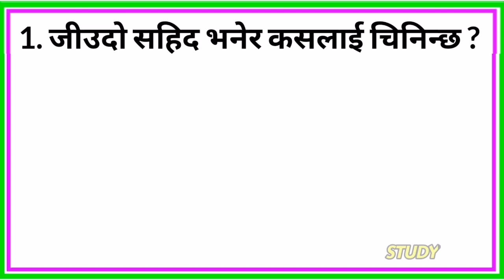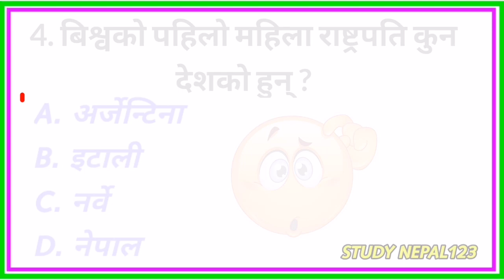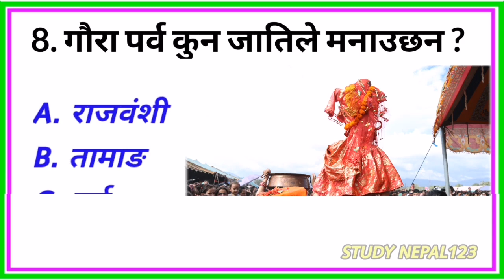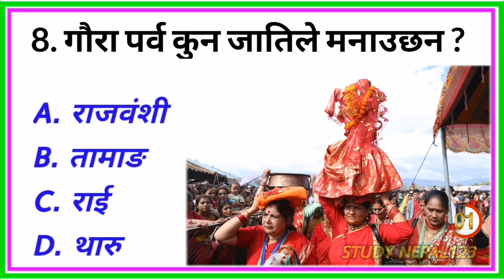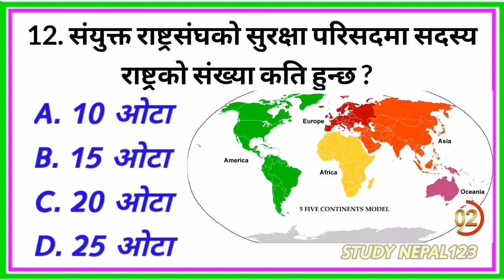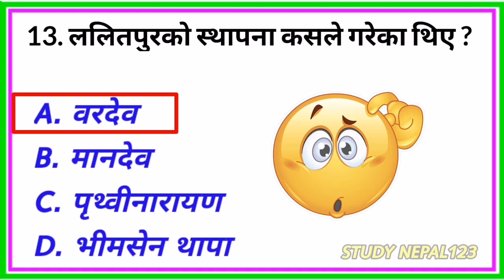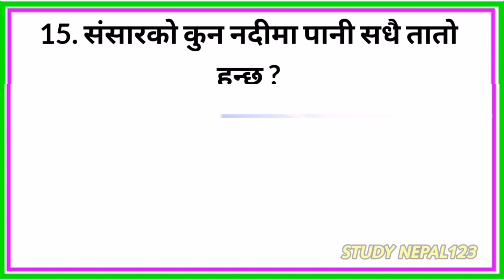सधैं तातो पानी हुने नदि कुन हो | Gk In Nepal || Gk Question And Answer || Loksewa Tayari In Nepal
स्वागत छ🙏🏻🙏🏻
हाम्रो YOUTUBE CHANNEL मा
यहा तपाईंहरूलाई लोकसेवा आयोग, सेना, प्रहरी, आइक्यों क्वेश्चन, शिक्षा आयोग, आदि सबै खाले परिक्षामा बारम्बार सोधिएका GK questions  answers साथमा स्वास्थ्य सम्बन्धी Video हरू पाउनु हुनेछ | भिडियो राम्रो लागे भने भिडियो लाई 1 like र Channel लाई subscribe गरेर bell icon लाइ All मा click गरिदिनु होला |

Note :- यो video सामान्य ज्ञानको लागि मात्र हो

Study Nepal123
Gk Nepali
Gk Question Answer
Gk quiz
important gk Question Answer general knowledge in Nepali
Nepali samanaya gyan
Loksewa tayari
loksewa GK
loksewa aayog
loksewa aayognepal
loksewa gyan
Nepalko bhugol  gk
Bishwa ko bhugol
Nepalko bhugol
Loksewa tayari class
Loksewa aayognepal
Loksewa nepal
Loksewa aayog tayari
Samanaya gyan
General knowledge
Nepali gk
Nepalko itihas
नेपालको इतिहास
Nepali gau khane katha
नेपाली गाउँ खाने कथा